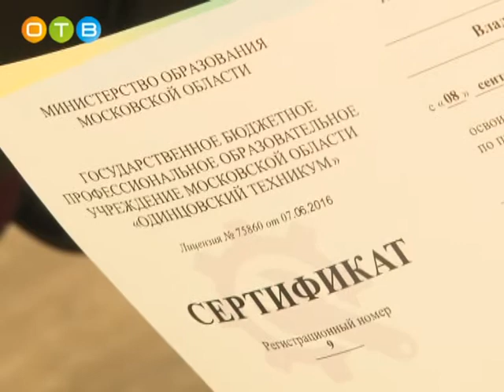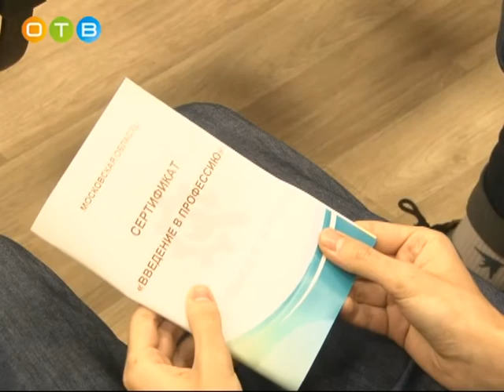Путевка в жизнь реализация областного проекта в Одинцово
В рамках проекта, школьники без отрыва от учебы получают первую профессию. Пилотной площадкой стал Одинцовский техникум №18. Именно здесь с сентября по декабрь обучались ребята из четырех городских школ, на днях они получили сертификаты о прохождении первого модуля.